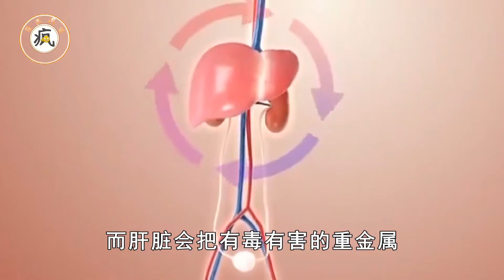豬肝鵝肝有人吃，為什么沒人吃馬肝？難道馬肝有毒嗎？